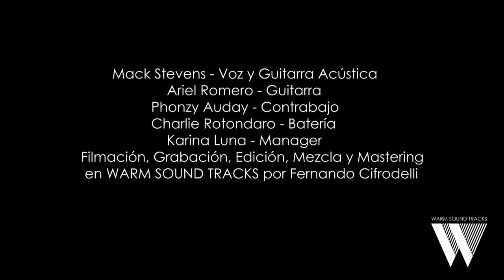Mack Stevens & The Sons of Sam Walk On By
Promo video for my new band SONS OF SAM, real rockabilly and country, 1950s style. With Phonzy Auday, bass fiddle, Charlie Rotondaro, drums, and Ariel Romero, guitar!  Here we are doing the 1961 Leroy Van Dyke country hit "Walk On By". Hang around for more good music. Video by Fernando Cifrodelli at Warm Tracks Studio.